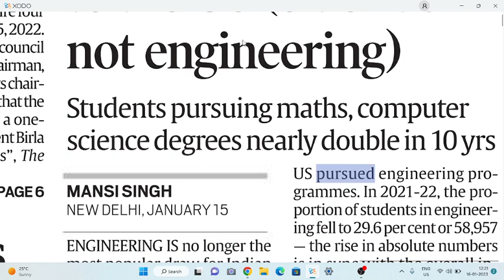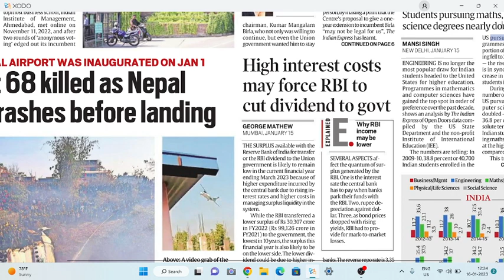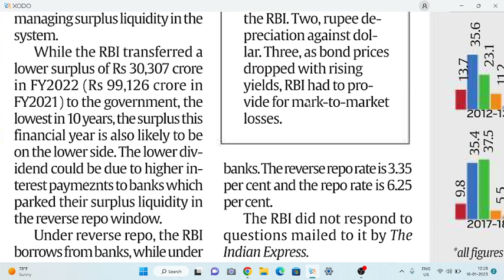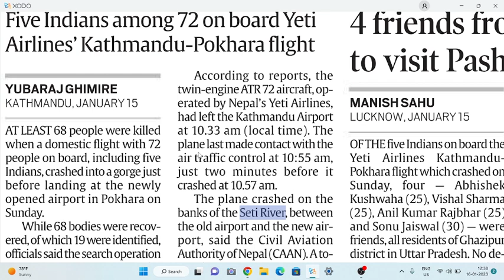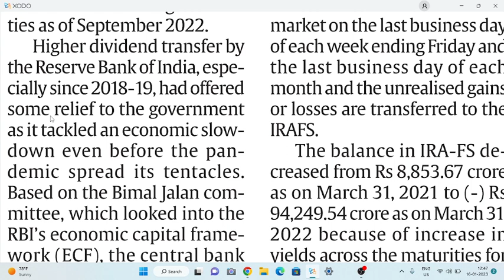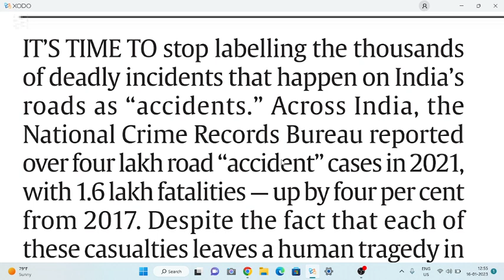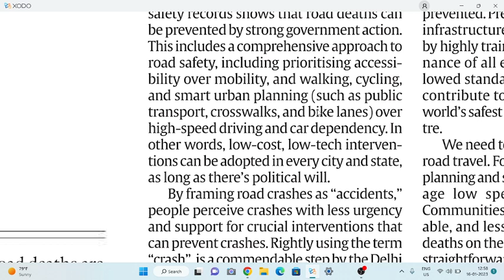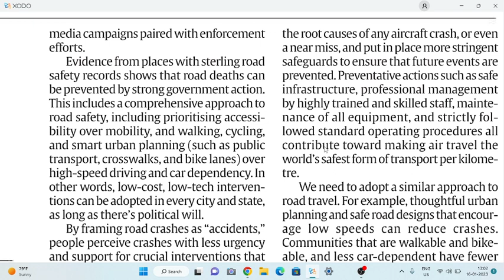the indian express newspaper analysis 16 january 2023 |the indian express editorial 16 january 2023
indian express editorial 16 january 2023|